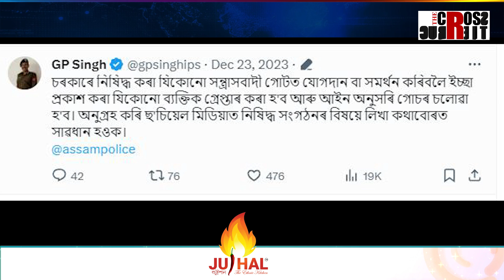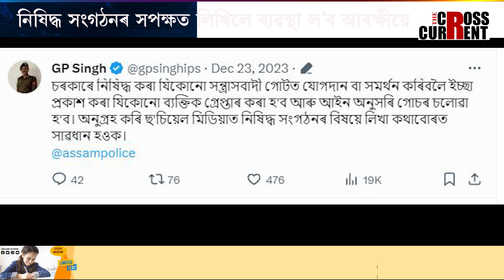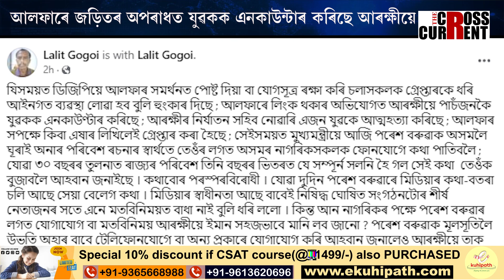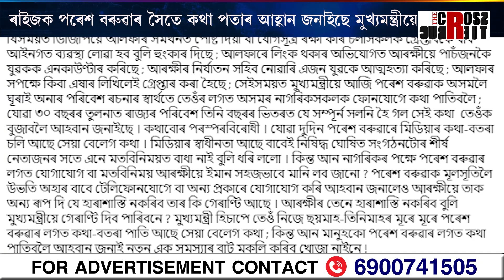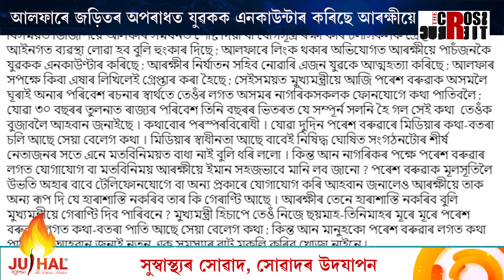নিষিদ্ধ সংগঠনৰ সপক্ষত লিখিলে ব্যৱস্থা ল’ব আৰক্ষীয়ে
নিষিদ্ধ সংগঠনৰ সপক্ষত লিখিলে ব্যৱস্থা ল’ব আৰক্ষীয়ে। অথচ ৰাইজক পৰেশ বৰুৱাৰ সৈতে কথা পতাৰ আহ্বান জনাইছে মুখ্যমন্ত্ৰীয়ে। আলফাৰে জড়িতৰ অপৰাধত যুৱকক এনকাউন্টাৰ কৰিছে আৰক্ষীয়ে। কিন্তু মুখ্যমন্ত্ৰীয়ে কৈছে, পৰেশ বৰুৱাৰ লগত ফোনত কথা পাতক ৰাইজে।